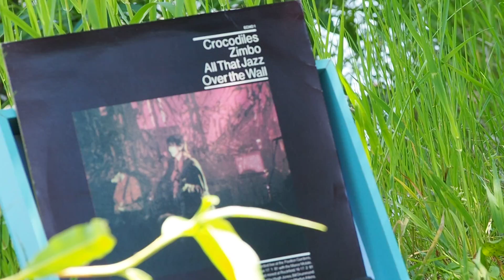Crocodiles 209061 釧路湿原 [ヘビーメンタルバンド] P6190036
勿論、釧路湿原にワニは居ない

ワニの視線で
鳥たちの鳴き声を浴び
唸り声のような物音

1981年の傑作12インチ「Shine So Hard」（Echo And The Bunnymen Live）から

20200606

（撮影；20190619 as 夏のエコバニ祭り2019）